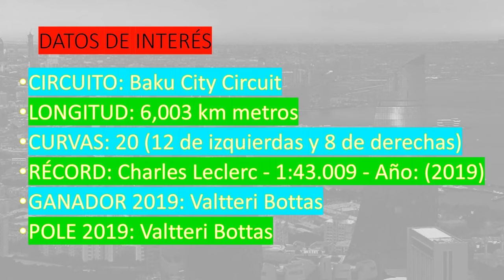Horarios Del Gran Premio de Azerbaiyán de Fórmula 1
Hola Amigos. Ya tenemos el primer podio de Carlos Sainz con Ferrari. ¿Podrá tener un coche tan competitivo en también circuito urbano de Azerbaiyán?

Pues lo comprobaremos el día 6 de junio.
Enseguida los horarios, pero antes vamos a ver algunos datos de interés sobre el circuito BAKU CITY CIRCUIT

Este circuito tiene una longitud de 6003 metros
Tiene 12 curvas a izquierdas y 8 a derechas.
El Record lo tiene Charles Leclerc desde 2019.
El ganador de la carrera y la poleman del último año que se corrió aquí fue Valtteri Botas.

Ahora sí, vamos con los horarios.

La acción comienza el viernes 4 a las once y media horas con los primeros libres, pero se tenderá a hacer más simulacros de carrera y clasificación el la segunda sesión, que empezará a las tres de la tarde.

El sábado el fuego comienza a las 12 con los terceros entrenamientos oficiales. A las 15 horas, la clasificación.

El domingo la hora de la verdad, la salida de la carrera del Gran Premio de Azerbaiyán, será a las 14 horas. Una hora antes de lo habitual, por lo que no se despisten.

Nada más, un saludo y hasta pronto.